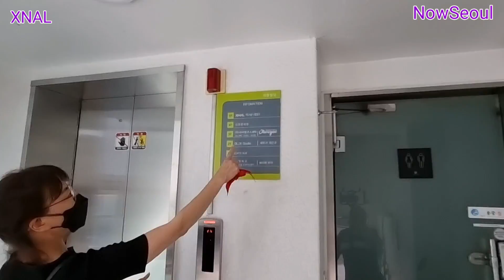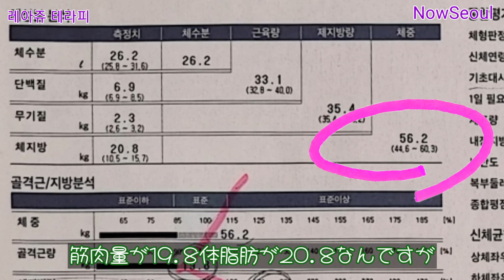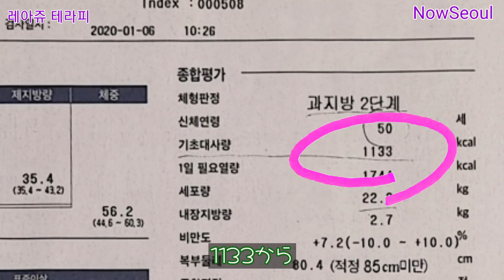바르는 순간 얼굴,목 주름이 펴지는,,천연 보톡스!! 塗った瞬間顔や首のしわが消える,,天然ボトックス!星からのあなた パクヘジン 강남언니도 놀란곳😍k-beauty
천연 보톡스!!! 지금까지는 주사를 사용해야만 맞는 즉시 효과가 나타났지만,,,그리고 바르는 보톡스는 효과가 일주일만에,,또는 한달후에 효과가 나타난다고 ,,, 선전 했는데,,,  오늘 체험한,,천연 보톡스는,,바르는 순간 부터,,,눈에 띄게 바로 주름이 펴지는 ,,,,  대단한 체험을 했습니다,,,

한국문화,한국예술,한국미용
Korea culture. Korea art. Korea beauty

天然ボトックス!!
今までは注射を使わないとすぐ効き目が現れませんでしたが、塗るボトックスは効果が一週間で、または一ヶ月後に効果が出ると宣伝していましたが、今日体験した天然ボトックスは、塗る瞬間から、目に見えてすぐシワが消える、すごい体験をしました。
天然の成分だから副作用が全然ないから何よりでした❗
韓国文化、韓国アート、韓国芸術、韓国美容、ボトックス、ほうれい線,しわ、しみ、そばかす等の悩みをなくす近道!

ダイエットもすごい!
体脂肪が減る❗
内臓脂肪が半分に!
ベットで横になってるだけで痩せる❗
肥満の悩みをなくす❗

The wrinkles on the face disappear from the moment you apply natural Botox.
In an hour and a half, visceral fat is halved.
Too easy a diet recipe.